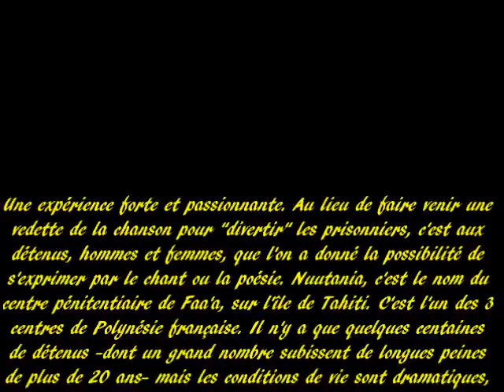02 O Vau Hoi Teie I Nuutania -TAHITI NUUTANIA-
Une expérience forte et passionnante. Au lieu de faire venir une vedette de la chanson pour "divertir" les prisonniers, c'est aux détenus, hommes et femmes, que l'on a donné la possibilité de s'exprimer par le chant ou la poésie. Nuutania, c'est le nom du centre pénitentiaire de Faa'a, sur l'île de Tahiti. C'est l'un des 3 centres de Polynésie française. Il n'y a que quelques centaines de détenus -dont un grand nombre subissent de longues peines de plus de 20 ans- mais les conditions de vie sont dramatiques, surpopulation, vétusté, le tout rendu encore plus difficilement supportable à cause du climat, et entrainant souvent des situations violentes. Ici, c'est par les mots qu'ils expriment leurs souffrances et leurs espoirs. Il faut les écouter. Cet enregistrement date de 1998 mais il pourrait être fait aujourd'hui et rendre la même émotion. Celle de l'âme Polynésienne. Maururu a Philo Fournier responsable de cette magnifique réalisation..